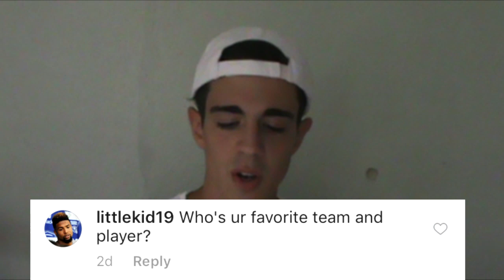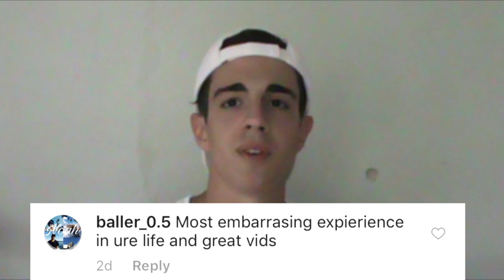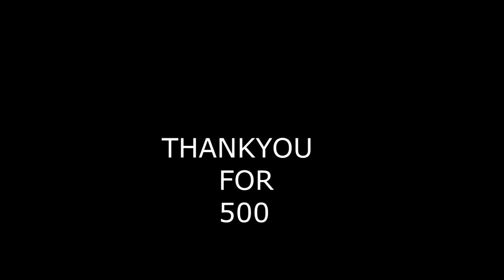500 SUBSCRIBER SPECIAL+ QNA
This Year I have made videos on:
NBA2k17 jackpot winner jackpot jackpot winner nba 2k17 jackpot winners nba 2k17 jackpot nba 2k17 jackpot nba 2k17 big jackpot My Career , Mypark , Stage , high rollers Best jump shot NBA 2k16 Vc glitch , Legend 5 Mascot , 99 overall , chris smoove , pro am myplayer Pewdiepie prettyboyfredo red city boi swante phantom slice yrndj Chris smoove NBA 2k16 glitch NBA 2k17 park Vc glitch after patch 5 vc glitch shakedown2012 shakedown shakedown exposed shakedownxl
In NBA2K17 I plan on making videos on:
yrndj, michael force, dr 2k, Kellhitemup95, kellhitemup, prettyboyfredo, shoot everyone, shooteveryone, J Money Johnson , and agent 00 (If they get a PS4).
My Favorite Non-2K Youtubers are:
prettyboyfredo is the king of rivet, solluminati has dirty dreads, soluminati is the king of sunset, shooteveryone is my dad, chris smoove is my grandpa, park, i have the best dribble moves in nba 2k17, jump shot, custom, i have the best jumpshot in nba 2k17 that it will make you wet, how to, greenlights in nba 2k17 mypark, prettyboyfredo exposed, Free LSK, clout machine, prettyboyfredo fake pranks, patch 7, mt. dew tourney, i have the best player builds in nba 2k17, nba 2k17 best player build for slasher, nba 2k17 best player build for sharpshooter, nba 2k17 best speedboosting player build